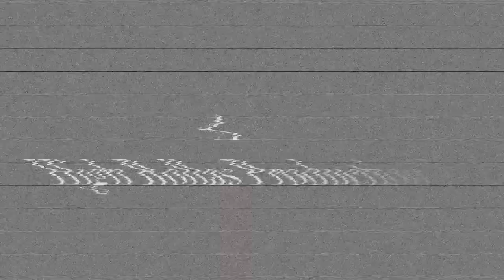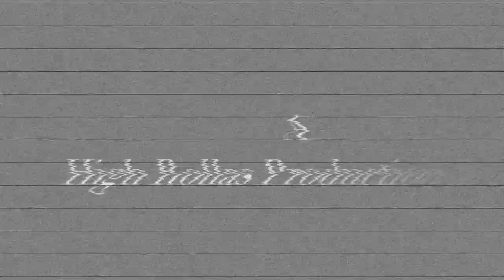Kush - Still Ah Happy (Official Review) / High Rollas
Artist: Kush

Track Produced By: AJ Records

L.O.A.HR